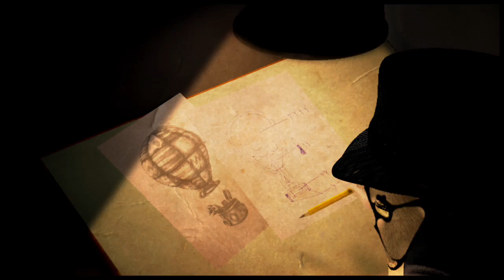The Scale- Bluebird Bakery (official video)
Official video "The Scale" music and lyrics by Bluebird Bakery, animation by Durk van der Meer
Bluebird Bakery is Inge Bakker: piano and vocals
                            Tjidde Hofstra: guitar and additional instruments
                            Joost van Soest: drums and percussion
                            Michael Nieuwenweg: bass
From the debutalbum "Bedsheetstreet",arranged by Tjidde Hofstra en Inge Bakker, produced by Tjidde Hofstra